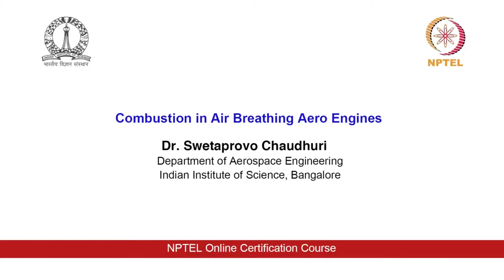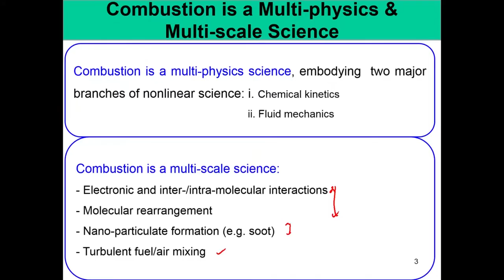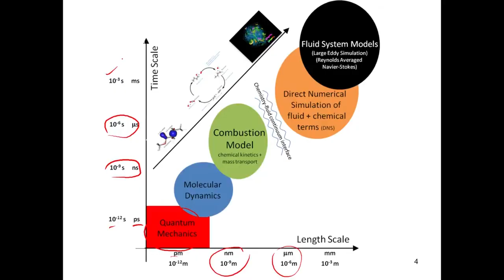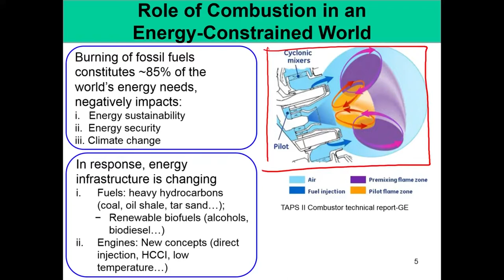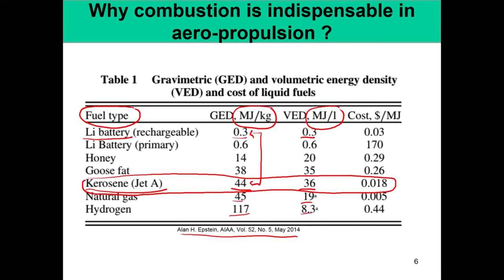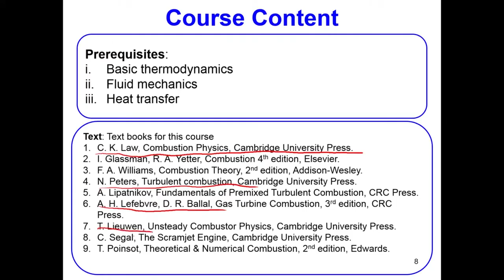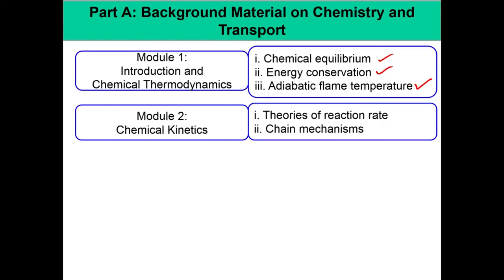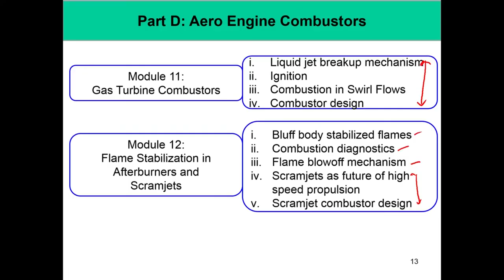Lec 01: Introduction